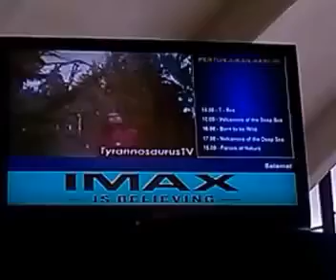Software Display Informasi dan Promosi TVP di Teater IMAX Keong Mas TMII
Software Display Informasi dan Promosi TV